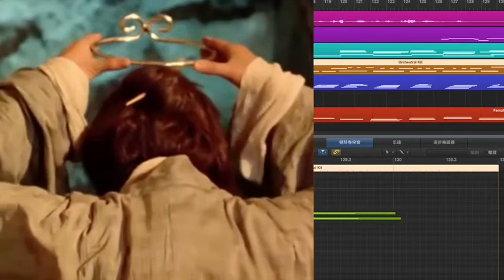一生所爱 大话西游插曲 小提琴版 piano / violin verison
大話西遊 小提琴版本＋7 soundtrack 合成，希望大家喜欢
合成 ：大宇
小提琴： 小凡
公众号：大宇小星音乐教室